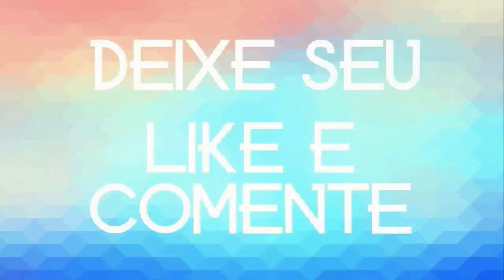MILTON MORENO O ENCANTO DO FORRÓ 2020